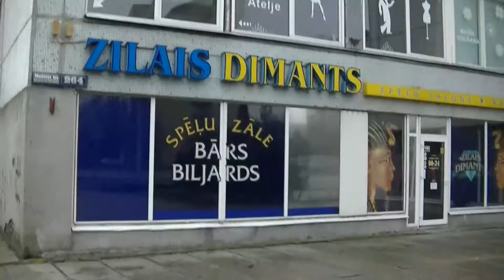Рига irideja 22 12 2013